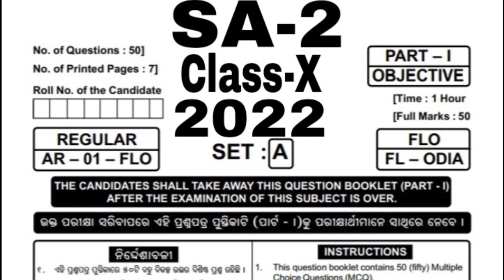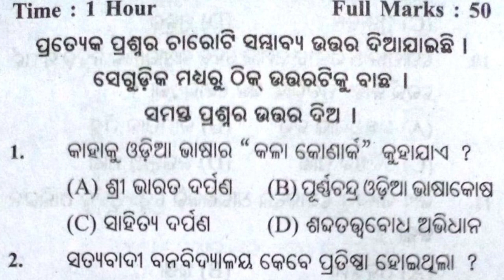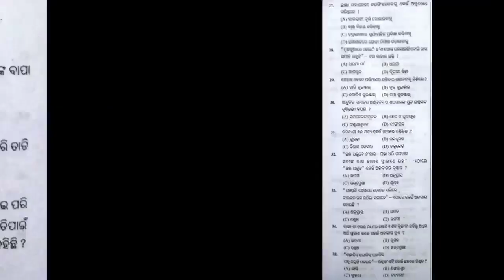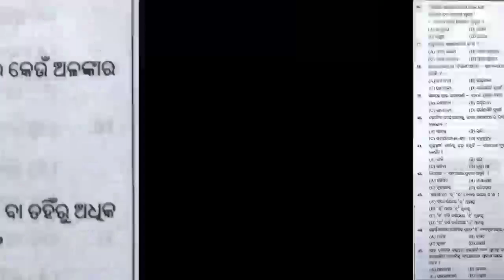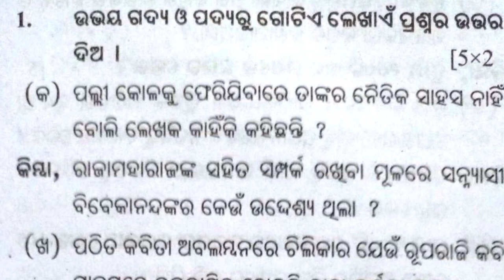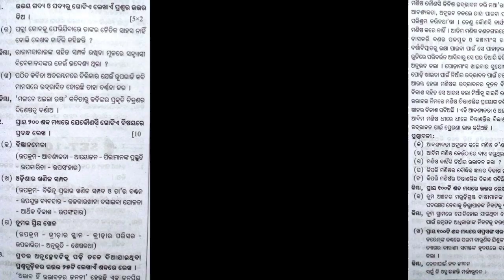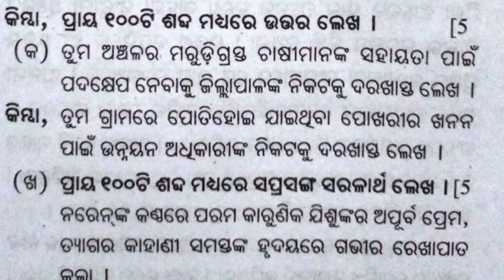10th Class SA 2 Exam Question#Class 10 Summative Assesment 2 Exam Question Pattern#10 Class SA 2 FLO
10th Class SA 2 Exam Question#Class 10 Summative Assesment 2 Exam Question Pattern#10 Class SA 2 FLO
Class 10 SA 2 Exam questions Pattern of Odisha board School
10th Class SA 2 FLO  Question#Class 10 SA 2 MIL Question#10 Class MiL SA 2 Questions#SA2
10th Class SA 2 MIL Question#10 Class SA 2 FLO Question#Class10 SA 2 MIL Question#MOCK Test
10th Class SA 2 Exam Question#Class 10 SA 2 MIL Question#10 Class FLO Practice Questions#SA2 MIL
Class Summative Assesment 2 MIL Question with answers
10th Class Summative Assesment 2 Exam Question#10 Class SA2  MIL Question#10 Class SA 2 FLO Question
PM Tutorial
10th Class SA 2 Exam Question#Class10 SA 2 FLO  question#10 Class SA 2 MIL Question#SA2 MIL Class10
Class 10 Summative Assesment 2 Exam Question with answers
10 Class Summative Assesment 2 Exam Question with answers
10 Class SA 2  Exam Question with answers
Class 10 SA 2 Exam Question with answers of Odisha board School
PM Tutorial
10th Class SA 2 Exam 2022#SA2 Exam 10th Class#10 Class FLO SA 2 Questions#Class 10 SA 2 MIL Question
10th Class SA 2 Exam 2022 Question#Class 10 SA 2 MiL Questions#10 Class SA 2 FLO Questions
Class 10 Summative Assesment 2 Question with answers of Odisha board School
10 Class SA 2Exam Question with answers
Class 10 SA 2 Exam Question with answers
10 Class SA 2 Exam Question 2022
PM Tutorial
10 Class Summative Assesment 2 Exam Question with answers
Class 10 SA 2 MIL Questions
10 Class SA 2 FLO Questions
Class 10 SA 2 Exam Question
Class 10 SA 2 2022 exam questions
PM Tutorial
SA 2 Exam Question Class 10
SA 2 Exam Question 10 Class 2022